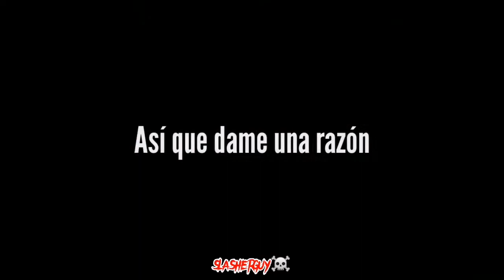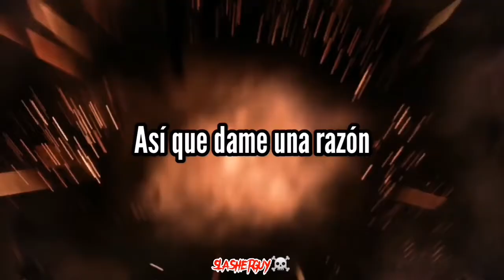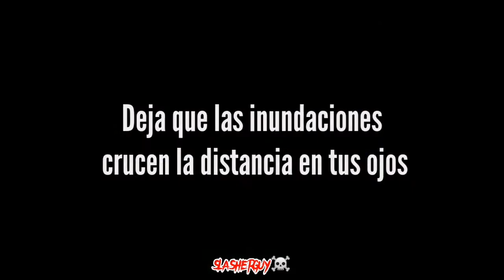Linkin Park-"New Divide" //SUB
Artista
Álbum: TransformersRevengeoftheFallenThe Album
Fecha de lanzamiento: 2009
Géneros